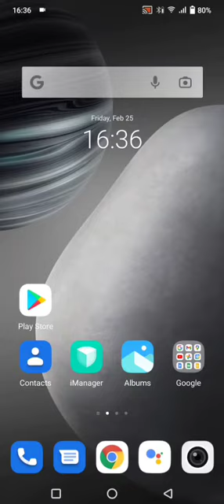Vivo T1 gaming Asphalt 9